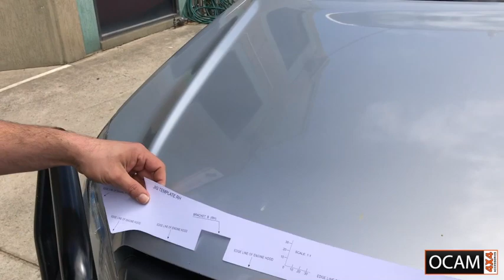OCAM Bonnet Protector Installation Guide For Isuzu D-Max & MU-X 2016+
How to install a bonnet protector on an Isuzu D-Max & MU-X, from 2016+